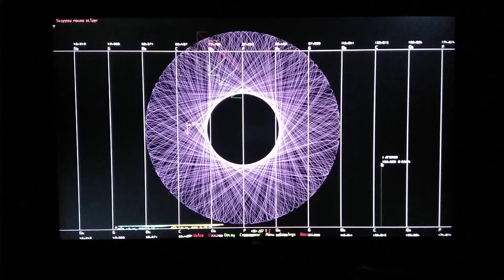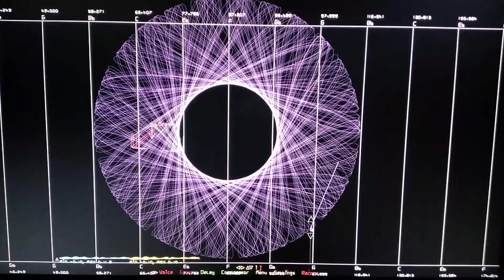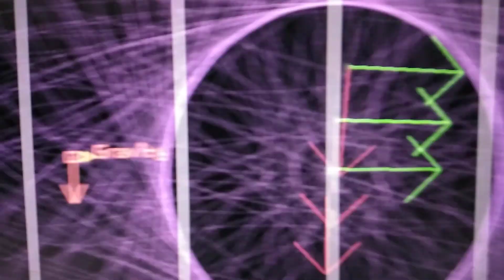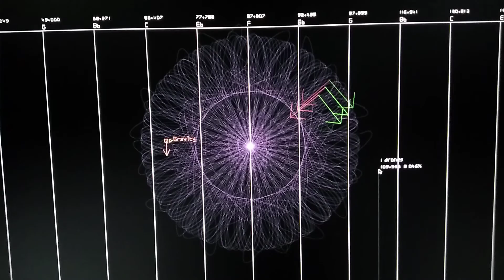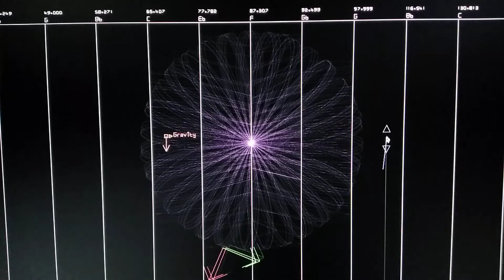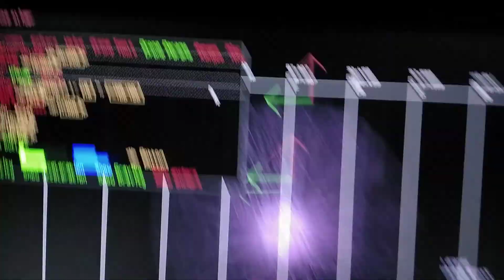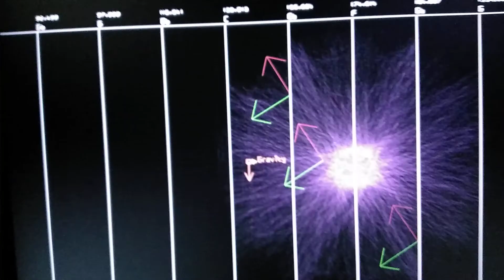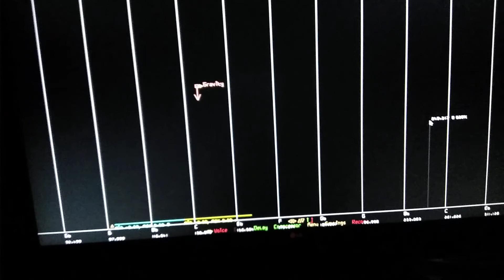song/test: one drone one voice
1 drone AM/FM about steadily rotating AM/FM vectors with very long trail.  interesting effect obtained when snapping to notes. delay lines add some backing. DIN50 WIP soon!